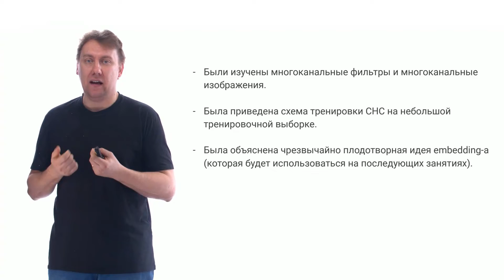2.5 Выводы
Лектор: доктор физико-математических наук Артём Николаевич Шевляков.